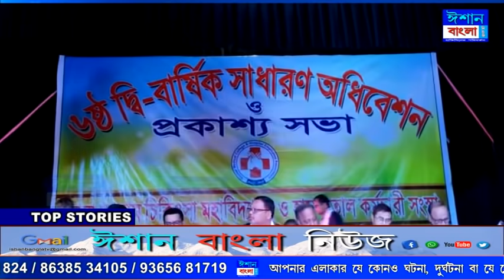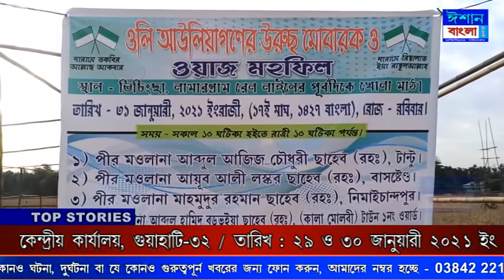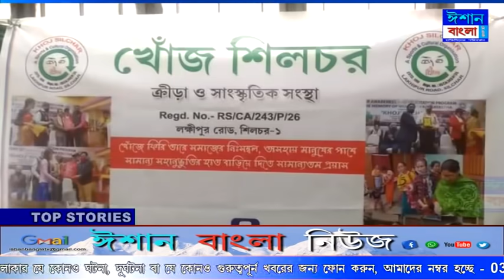ISHAN BANGLA NEWS 30 - 01 - 2021